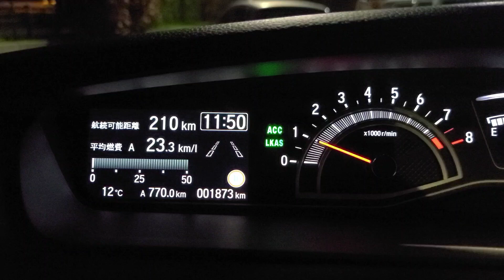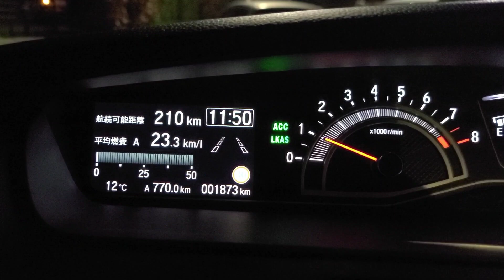(N-BOX納車18日目) 往復800km超のロング走行、復路編。 高速走行の印象、燃費などなど。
疲れと眠気でかなりクダグダな内容となっています。申し訳ありません😅